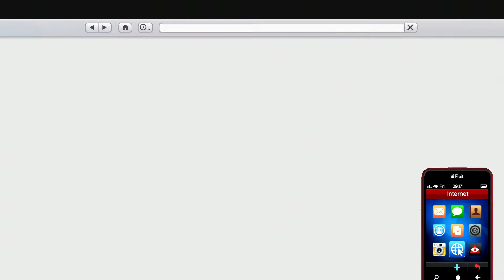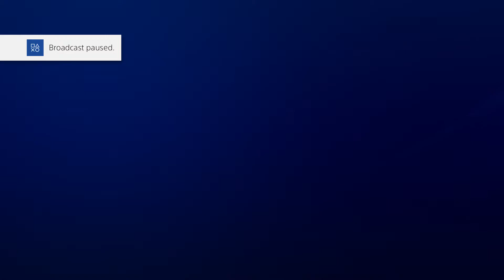GTA online - Rank 1555 - Capture